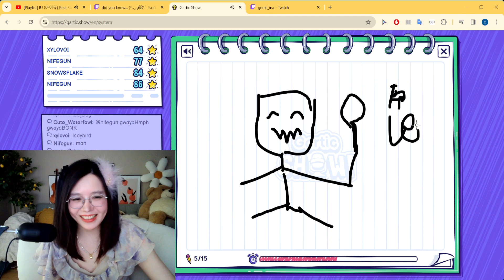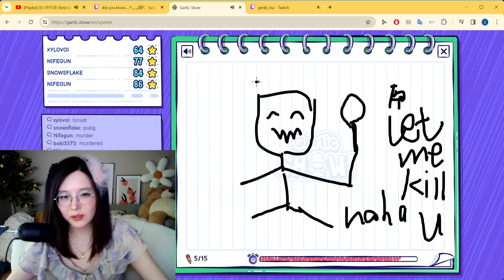I gotta punish you guys with torturing drawing!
Hahaha I guess you will never get my drawing!!! but worth a try, come find me LIVE! that would be a great suprise, cause you probably gonna like me